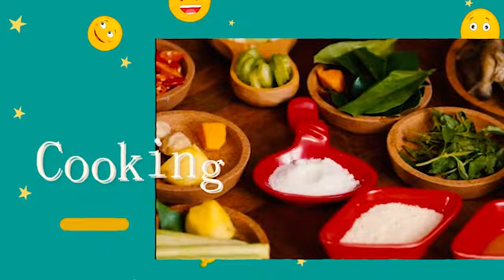Demam Piala Dunia! Alumni Cast DJS Reunian Main Mini Soccer Bareng